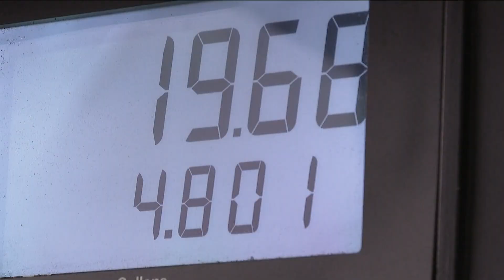How to find the cheapest gas in metro Atlanta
Gasoline has jumped 30-cents a gallon with the return of Georgia's gas tax

11Alive is Where Atlanta Speaks. We believe that news shouldn’t be a one-way conversation, but a dialogue with you. Join in, share your thoughts and connect with new perspectives.